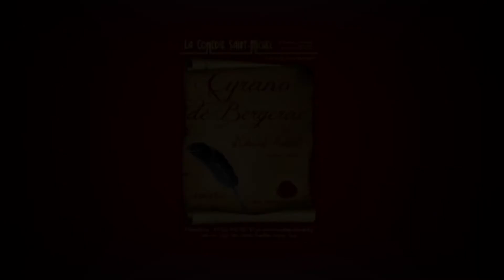Bande annonce "Cyrano de Bergerac" à Comédie Saint-Michel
Cyrano de Bergerac est un intrépide soldat qui sert dans la compagnie des Cadets de
Gascogne.
Il est depuis toujours amoureux de sa cousine, la belle Roxane, mais n'ose lui avouer car il est complexé par un nez difforme. Lorsqu'il apprend que celle-ci est amoureuse d'un jeune cadet, Christian de Neuvillette, débute alors pour lui un impossible amour...